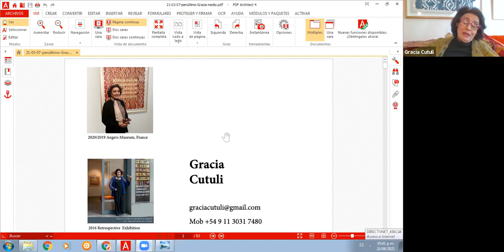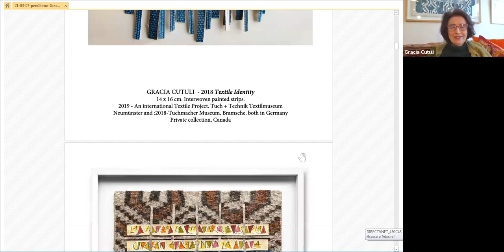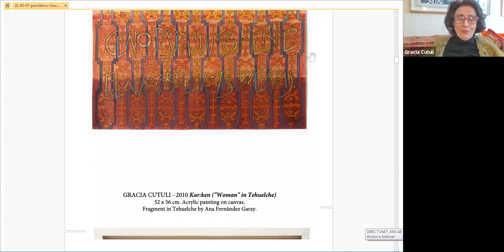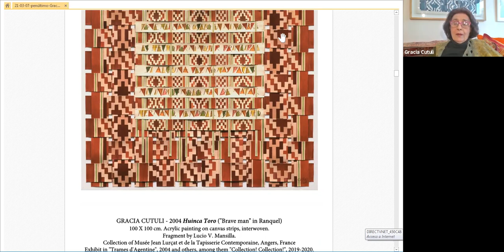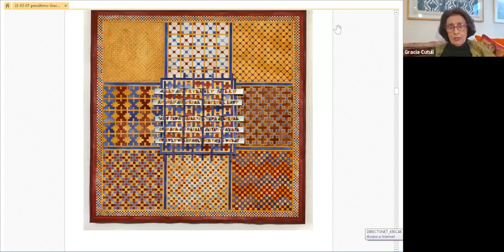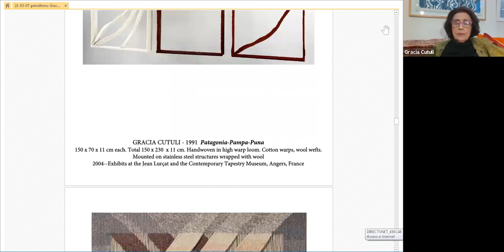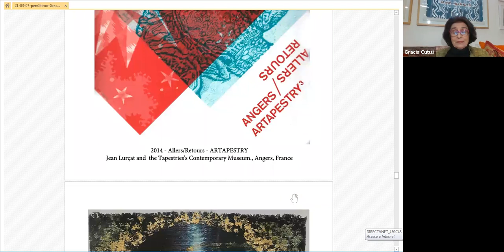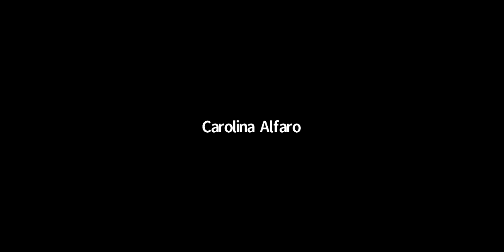Conversatorio con Gracia Cutuli: "El textil como lenguaje"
La Dirección de carreras de Artes Visuales de la FAD realizó un nuevo encuentro del ciclo "El arte y sus protagonistas".  Se trató del conversatorio con Gracia Cutuli  "El textil como lenguaje" que se llevó a cabo el viernes 20 de agosto del 2021.

Gracia Cutuli es una destacada artista argentina quien obtuvo el gran premio de honor del salón nacional, premio Konex y otros méritos que la ubican como referente del área. Académica de número de la Academia Nacional de Artes. Con el objetivo de estimular a la producción entre los estudiantes, así como la reflexión en torno a otras disciplinas y producción artística y académica, en este encuentro se conversó sobre su trabajo como artista, curadora, investigadora dentro de las artes visuales.